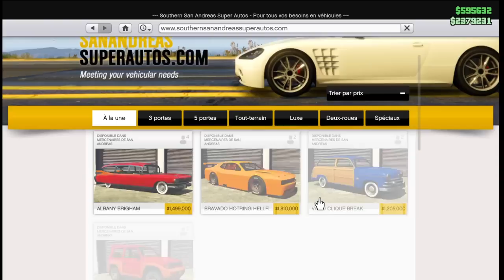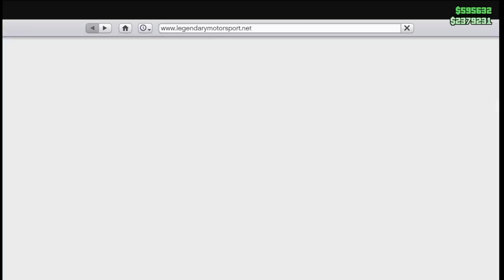NOUVELLE SPORTIVE ELECTRIQUE : BUFFALO EVX ! (ARNAQUE)